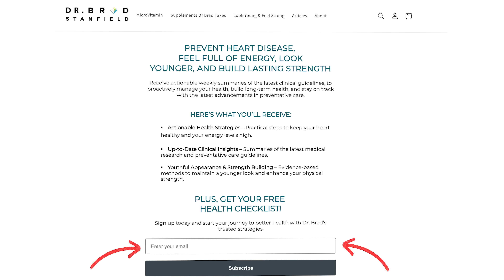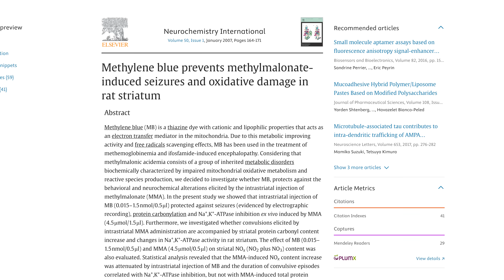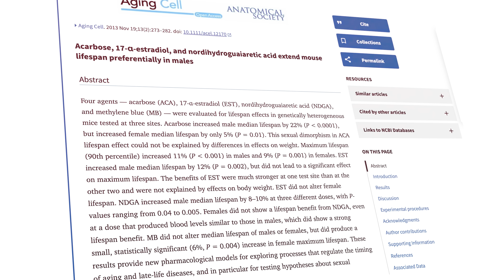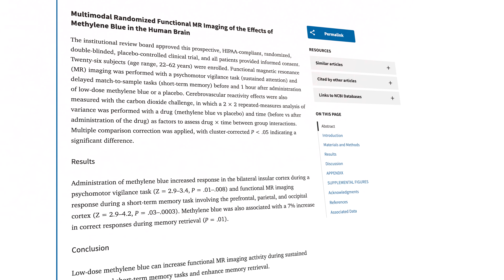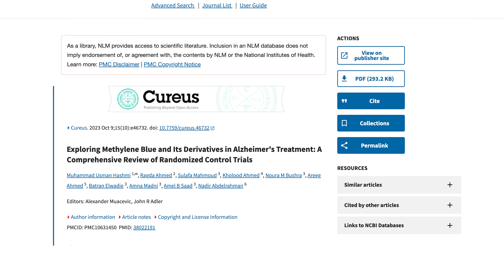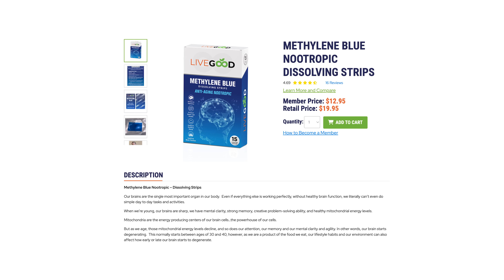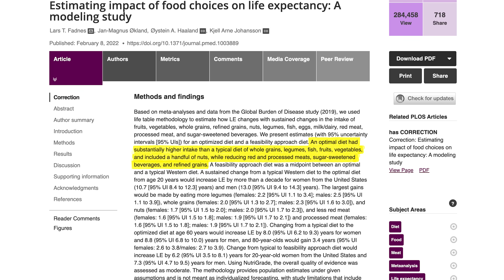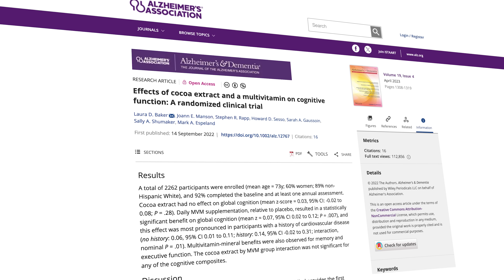The Surprising Truth About Methylene Blue and Anti-Aging